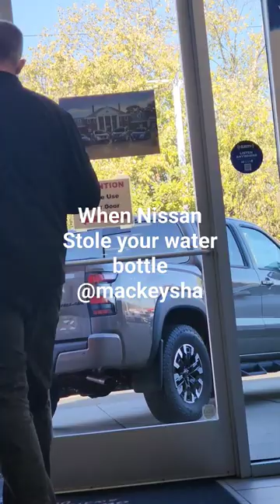When your water bottle got stolen